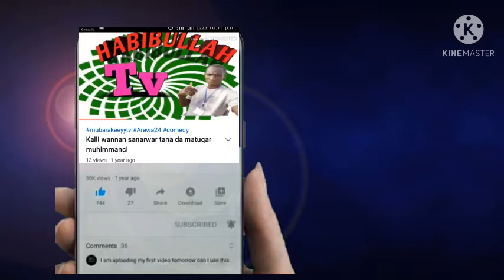HUDUBAR JUMA'A DAGA MASALLACIN ABUJA PROF IBRAHIM AHMAD MAQARI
ASSALAMU ALAIKUM WARAHMATULLAH WANNAN VEDIO HUDUBAR 28/5/2021 DAGA MASALLACIN ABUJA